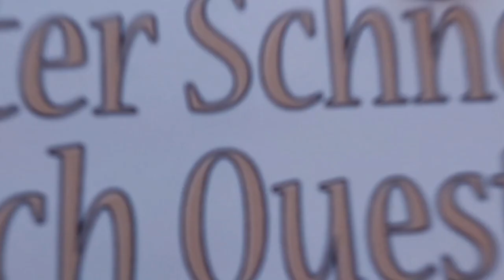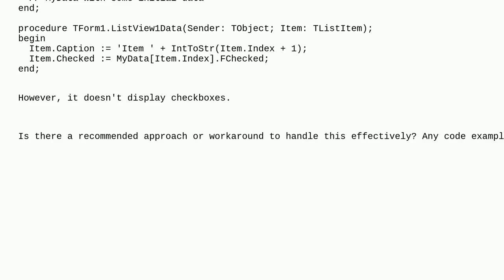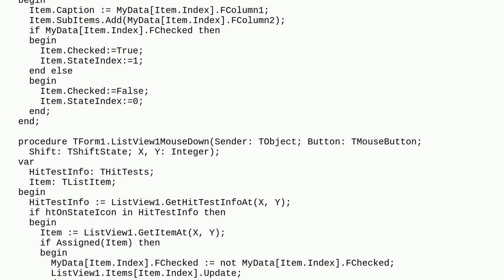How to use Checkboxes in TListView (OwnerData True) in Delphi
A special thanks goes out to the community

  delphi delphi-10.3-rio listview